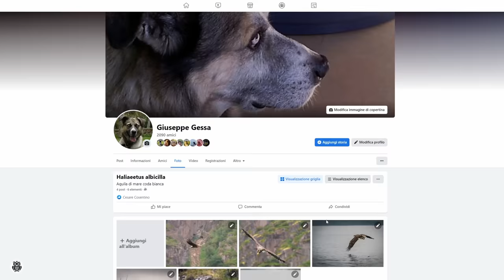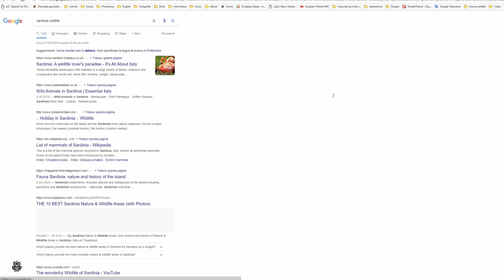Wildlife Photography for BEGINNERS | Everything you NEED to KNOW to GET started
How to approach wildlife photography for beginners. A short introduction for wildlife photography. I'm going tell you my best considerations for starting wildlife photography.
As always thanks for watching and if you liked the video, please subscribe to the channel, give me a like and don't forget to allow the notifications in order to not lose every my new video.
Cheers.
Giuseppe

Index:
0:00 intro
1:08 why
1:59 where
2:56 what gear
4:10 study your subject
5:34 ethics
6:46 patience
7:21 conclusion

My equipment's:
Sony A9
Sony A7RII
Sony 200-600G
Sony 100-400GM
Sony teleconverter 1,4x
Sony 300mm f/2.8 SSM II (A-Mount with adapter)
Sony/Zeiss 55mm f/1.8
Zeiss Batis 18mm f/2.8
Sigma 14mm f/1.8
Tripod Rollei Alpha Rock Solid Alpha XL
Tripod Benro C3580T and Photoseiki TB-101
Minitripod Koolehaoda
RGB Andoer led light
Rode Video Micro microphone
Synco G1(A1) microphone
Spotting scope
DJI Mavic Mini 2
Zoom H8

If you enjoy watching my video and would you like to support my photographic adventures, please do consider to give me a small donation using the above link.